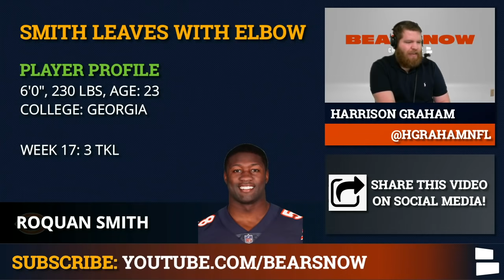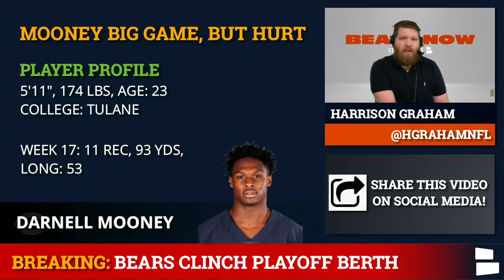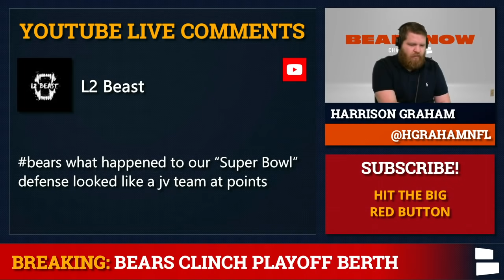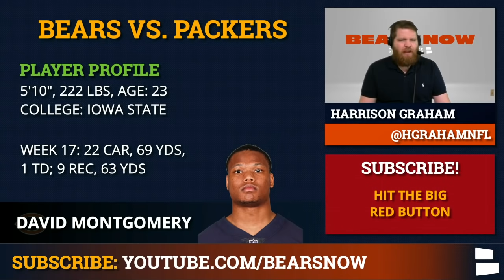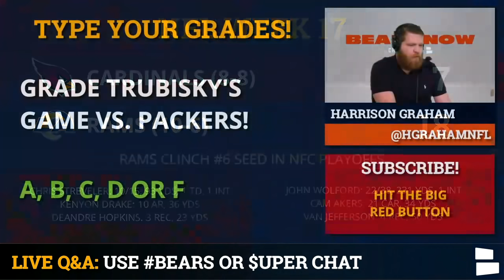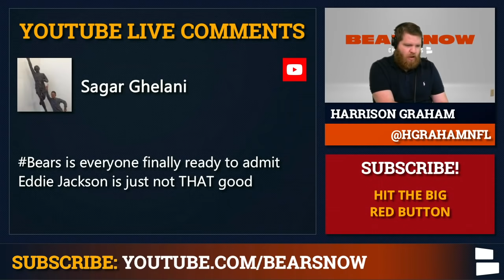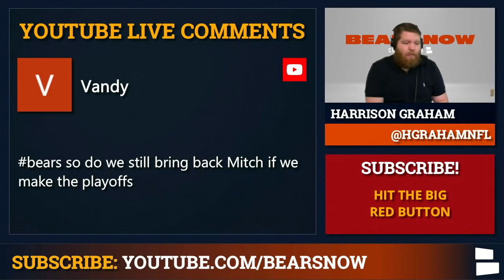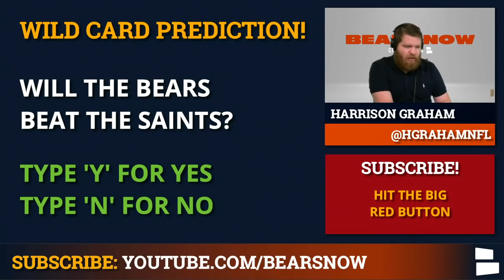Chicago Bears CLINCH NFL Playoff Berth: News, Rumors On Roquan Smith, Darnell Mooney, Mitch Trubisky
Chicago Bears News & Rumors are BUZZING following Da Bears 35-16 LOSS to the Green Bay Packers. The Bears clinched an NFL Playoff spot due to the Arizona Cardinals 18-7 loss to the Los Angeles Rams. Chicago Bears Now host Harrison Graham has all of the Bears rumors & news after NFL Week 17 loss to the Packers.

Bears Injury News is potentially bad as Roquan Smith and Darnell Mooney left the Bears Week 17 loss to the Packers with injuries. Roquan Smith exited in the first quarter with an elbow injury while Darnell Mooney left in the 4th quarter with a left leg injury. Mooney had a big game with 11 catches for 93 yards. Matt Nagy will update the media on the latest Bears injuries. Mitch Trubisky had an up-and-down game for the Bears as he finished 33/42, 252 yards and an interception. David Montgomery had a rushing TD.

The NFL Playoff Picture is set in the NFC as the Chicago Bears earned the #7 seed and they will take on the #2 seed New Orleans Saints. Bears vs. Saints will take place on NFL Wild Card weekend as Chicago will head to New Orleans. It’s not yet known if the Bears will play next Saturday or Sunday.